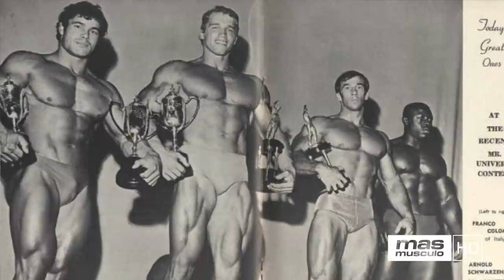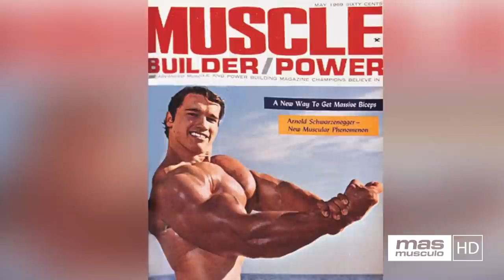🏆 La INCREIBLE historia de ARNOLD SCHWARZENEGGER | Historia del Culturismo Cap. 1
Ignacio Arienza es nuestro nuevo colaborador. Él es un amante y estudioso de la historia del culturismo y periódicamente nos irá ofreciendo entregas esenciales que no debes perderte. Este primer capítulo está dedicado a Arnold.